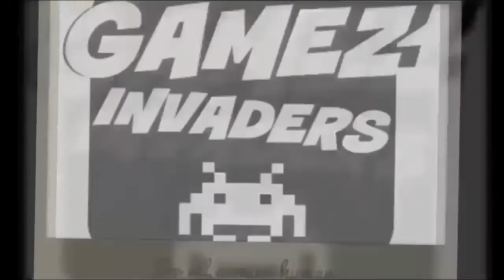Yakuza Kiwami!! Intro Opening Sequence & Splash Screen Animation!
Here is the opening sequence intro to Sega's YAKUZA: KIWAMI! where you get to see a bunch of the action that will take place throughout the game. This is the latest HD 1080p PS4 version of the original Yakuza game that came out on PS2! and it looks sooooo much better! Check it out! more to come very soon!

This is part 10 of my Resident Evil 7 play through.